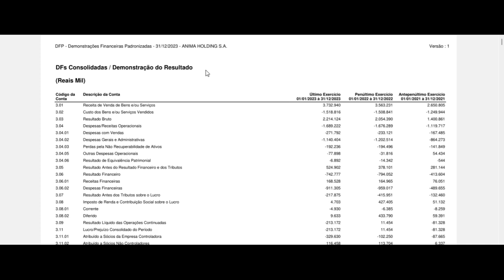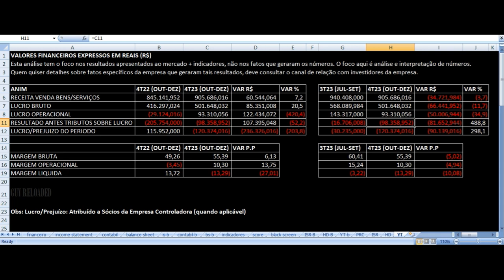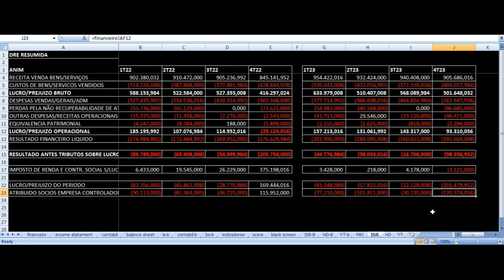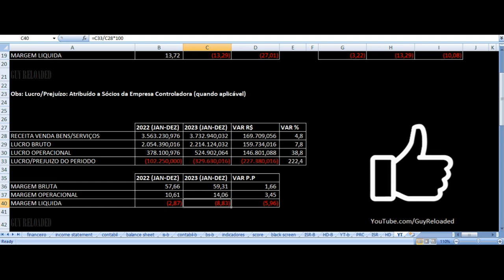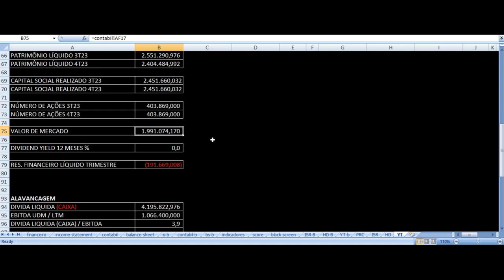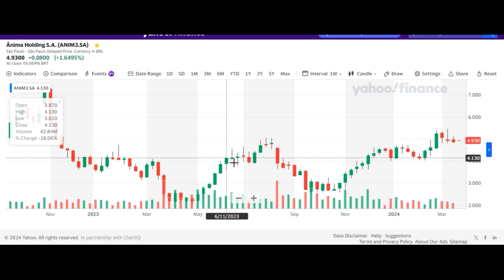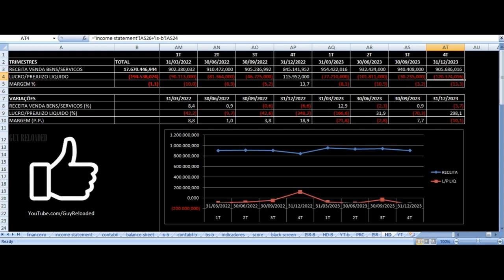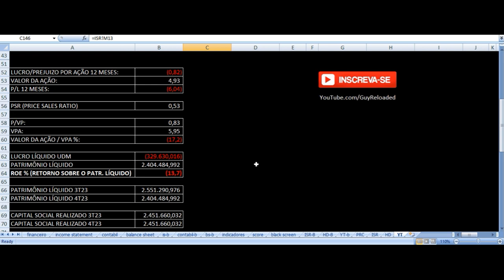Ânima Holding Educação - Vale Investir Nas Ações? ANIM3 Resultados 4T23 2023 Análise Fundamentalista